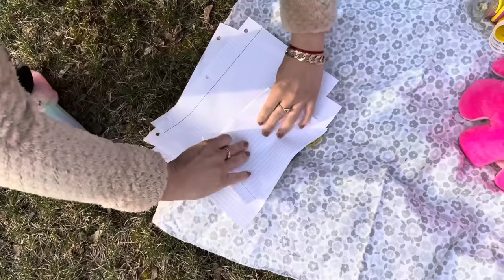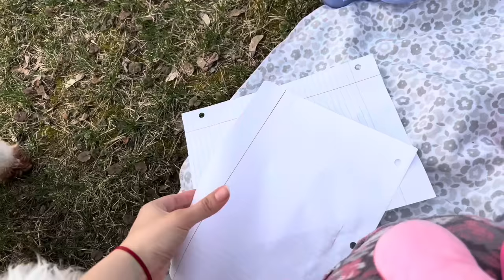MINI PICNIC EN EL PATIO DE MI CASA CON MI BEBE REBORN KISHA / JUGAMOS A BARCOS DE AGUA, CULUMPIO…/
❗️❗️❗️ this videos is made for Adults who enjoy playing with dolls not for kids ❗️❗️❗️

Les cuento que tenemos nueva cuenta de tiktok
Tiktok me elimino la que tenia anterior mente
Asi q má nueva es
Just_reborns11

Tiktok personal
SujeiryLemus